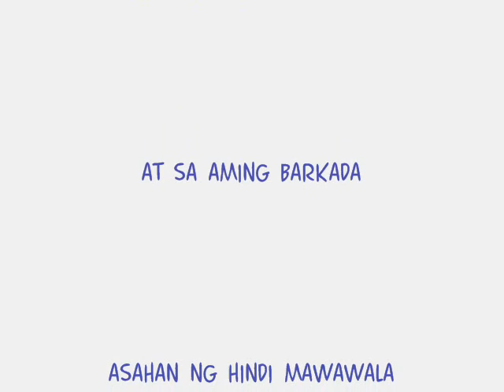Anihatura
classes of Yupihay... anahaw '05 and amihan '06 with the song Barkada by Parokya ni Edgar!